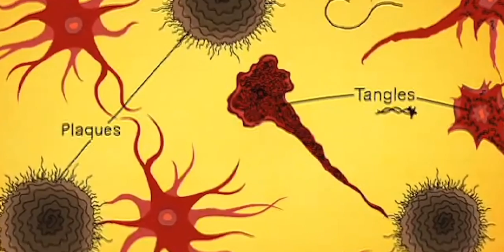Prof Peter St George Hyslop - The Dan David Prize Laureate